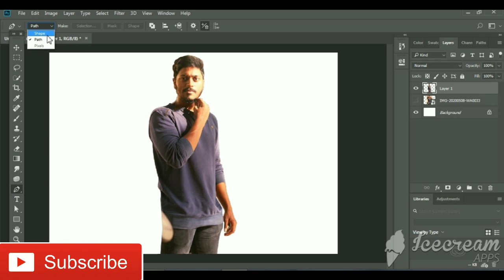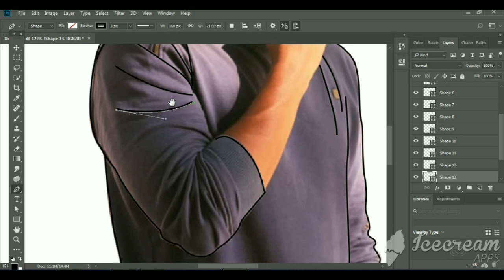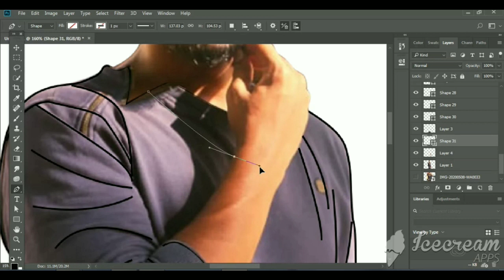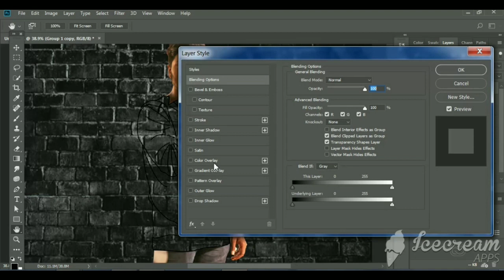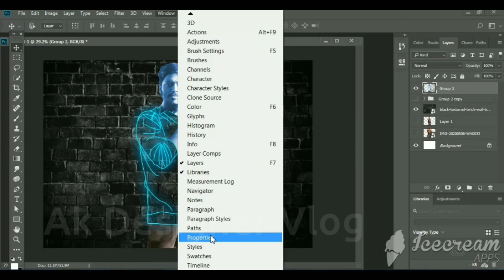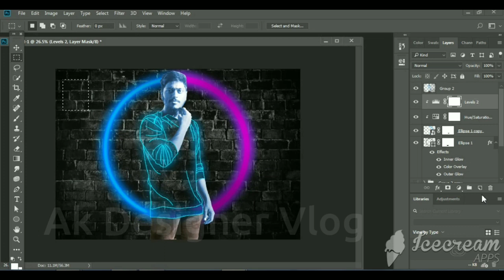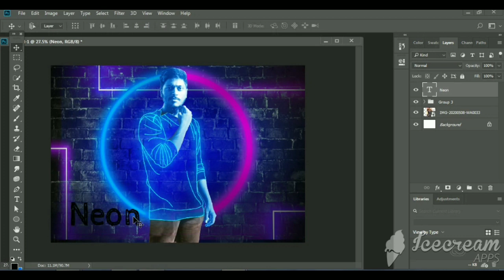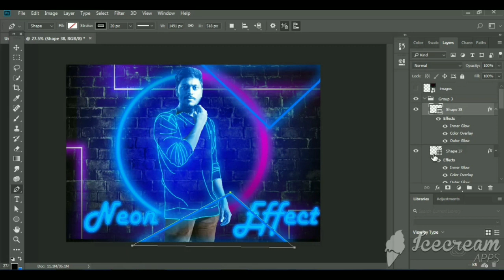Neon Light Effect Photoshop Tutorial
Colouful Neon Effect+ Text Photoshop Tutorial |Tamil

Hi Friends
Welcome to Akdesignervlog Channel
You have to learn digital painting,